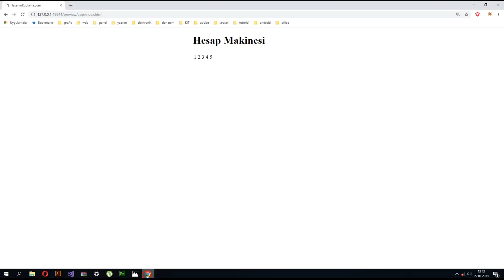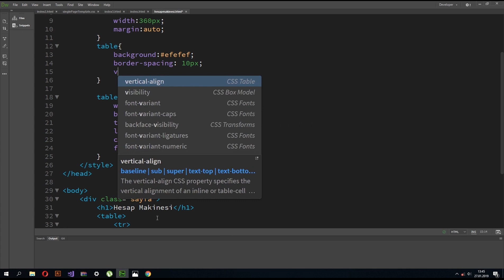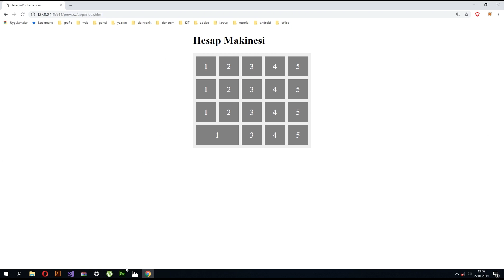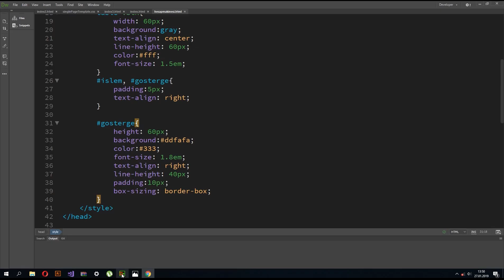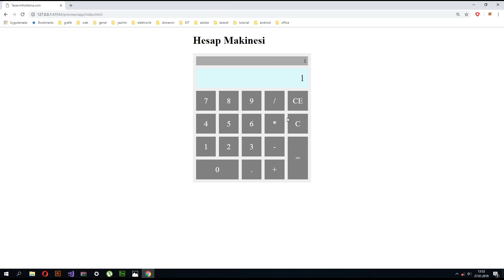JavaScript Hesap Makinesi Yapımı Bölüm 1 - HTML CSS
Bu uygulamada JavaScript kullanarak hesap makinesi yapılmıştır.
Uygulamanın ilk bölümünde HTML+CSS kullanarak tasarım yaptıktan sonra ikinci bölümden sonra buton olayları için JavaScript kodları kullanılmıştır.